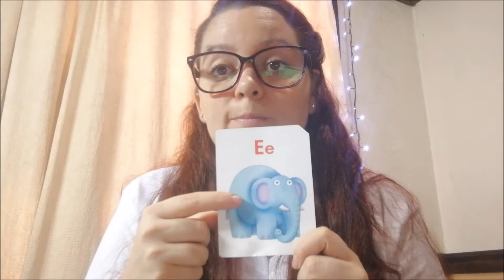Review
(Video llamada 27 de marzo)